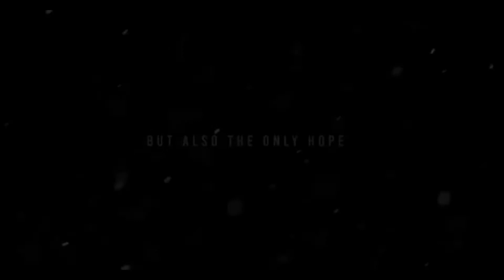MY NEW R15 BIKE 🏍️ and a short vedio with some thoughts & sound 😍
Hii guys thankuu so much for your love ❤️ and support please keep support always 🙏🙏🙏

We are uploaded weekly amazing contents for you 😍